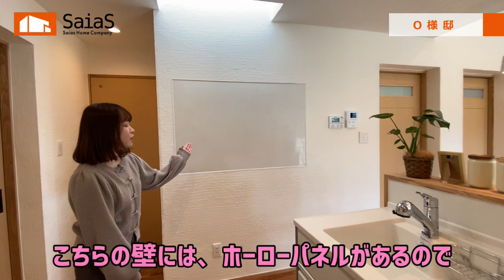ルームツアー【WEB完成見学会】傾斜地に建つ、シンプルスタイルな家ロングver～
床面積２６坪の平屋は、
リビングを中心にファミリークローゼットや伝言板など
家族とのコミュニケーションを楽しめるアイディアいっぱいの家。

光を取り入れつつお洒落な空間を作る坪庭や
傾斜地に費用を抑えて建てるための工夫も見所です♪

まずは、空気の違いと素材の違いを感じてください。

－動画の目次－

0:00 ‹Part①スタート›ご家族人数・お家の紹介
0:58 ‹外観›傾斜地を上手に使う工夫
1:22 ‹駐車場›ひんぷん・コーラルストーン・ウッド調門扉
1:51 ‹玄関ポーチ›ガーデニングスペース・親子扉
3:02 ‹玄関›回遊型・ニッチ・チェッカーガラス
4:25 ‹和室›お客様動線もばっちりな設計・木製ルーバー・大黒柱・扉付き仏壇スペース
6:21 ‹Part①NG集›
7:23 ‹Part②スタート›
8:10 ‹リビング・ダイニング›書斎スペース・アーチの垂れ壁・冊子カラー変更
8:45 ‹デッキ›Ｌ字型デッキ・主寝室＆リビングと繋がる設計
9:51 ‹キッチン›回遊型対面キッチン・カウンターＲ型加工・面台変更・ホーローパネル
12:04 ‹子供部屋①›間仕切り戸使用・クローゼット付き・無垢材の特徴
14:30‹Part②NG集›
15:29 ‹Part③スタート›
16:08  ‹主寝室›炭化コルクの特徴・ファミリークローゼットへつながる設計
17:00 ‹ファミリークローゼット›3枕棚＋ハンガーパイプ付き
17:29 ‹ちょい干しスペース›衣類乾燥機に入れられない洗濯物を干すスペース◎
18:16 ‹洗面室›ウッド調のタイル・フロートタイプの洗面台
19:11 ‹浴室›1坪タイプ・坪庭・開放的なバスルーム
20:02 ‹トイレ›上半分漆喰・下半分タイル仕上げ・坪庭
20:56 ‹まとめ›
22:26 ‹Part③NG集›
22:37 ‹お問い合わせ›